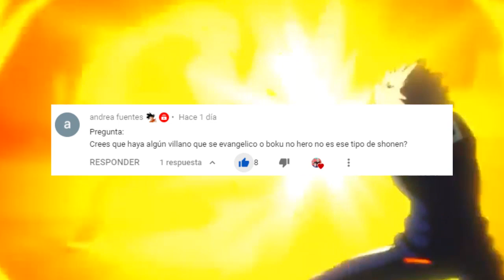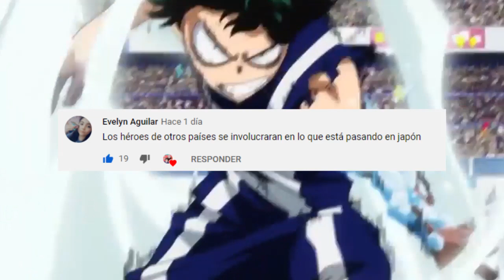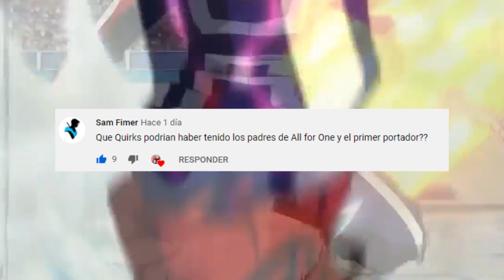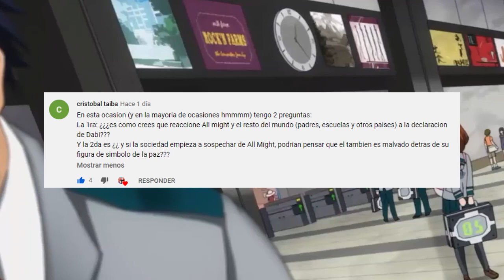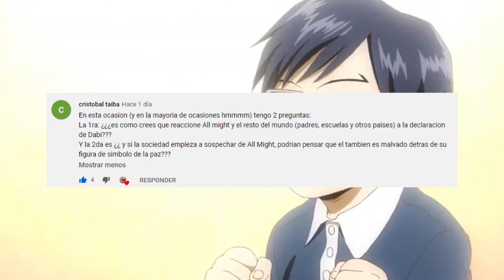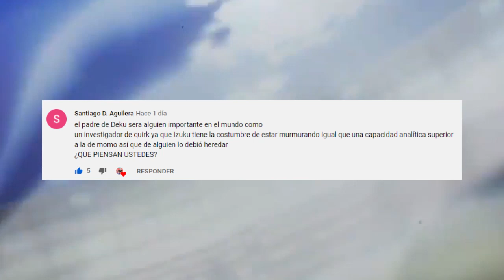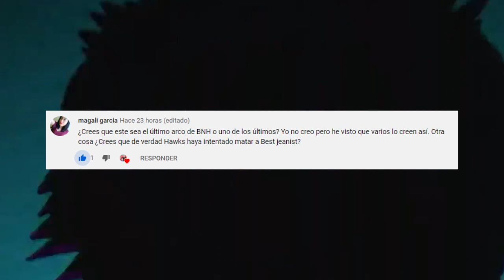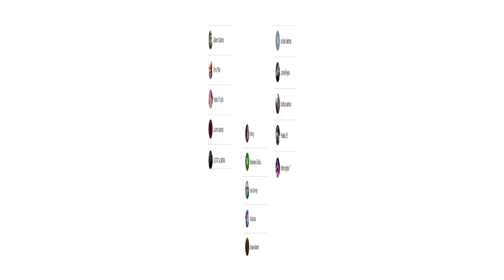DABI Traiciono a TWICE ??? El PADRE de DEKU Conoce al DOCTOR ??? PYR Boku no Hero Academia 292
SIGAN NUESTRA NUEVA PAGINA !

HOLA AMIGOS LES TRAEMOS UN NUEVO VÍDEO ESTA VEZ CON EL NUEVO PREGUNTAS Y RESPUESTAS DE MY HERO ACADEMIA, DEJENME SU OPINIÓN EN LOS COMENTARIOS.

Usa estos códigos de promoción:
Extra 5% Order Over $49, Code: Anime
Extra 7% Order Over $79, Code: Senpai
Extra 10% Order Over $99, Code: Daisuki